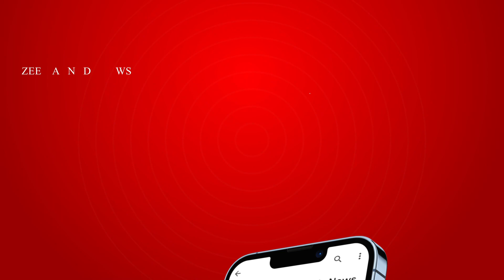Students struggling | ರಾಷ್ಟ್ರೀಯ ಹೆದ್ದಾರಿ 48ಪಕ್ಕದಲ್ಲೇ ಇರುವ ನೆಲಹಾಳ್ ಗ್ರಾಮ.‌.!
ತುಮಕೂರಿನ  ನೆಲಹಾಳ್ ಗ್ರಾಮದಲ್ಲಿ‌ ವಿದ್ಯಾರ್ಥಿಗಳ ಪರದಾಟ.!
ತುಮಕೂರು - ಶಿರಾ ಮಾರ್ಗ ಮಧ್ಯೆ ಬರುವ ನೆಲಹಾಳ್ ಗ್ರಾಮ
ತುಮಕೂರು ನಗರದ ಶಾಲಾ-ಕಾಲೇಜಿಗೆ ಬರುವ ವಿದ್ಯಾರ್ಥಿಗಳ
ರಾಷ್ಟ್ರೀಯ ಹೆದ್ದಾರಿ 48ಪಕ್ಕದಲ್ಲೇ ಇರುವ ನೆಲಹಾಳ್ ಗ್ರಾಮ.‌.!